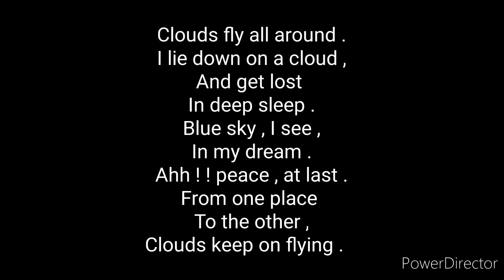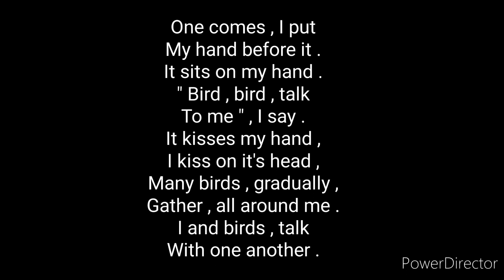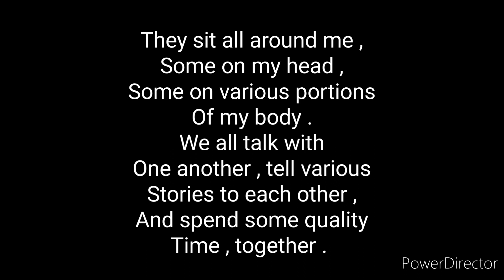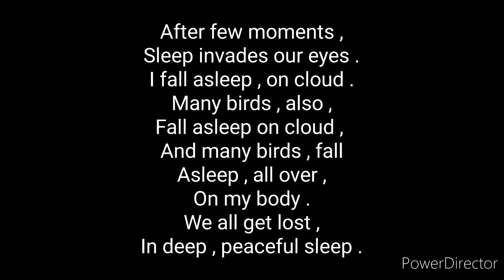Birds and I - Atandra Marik